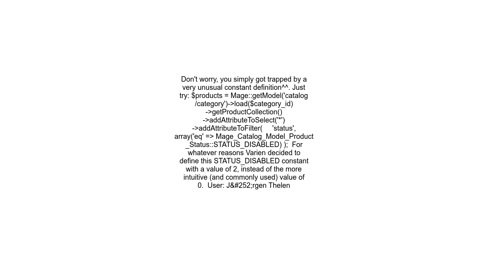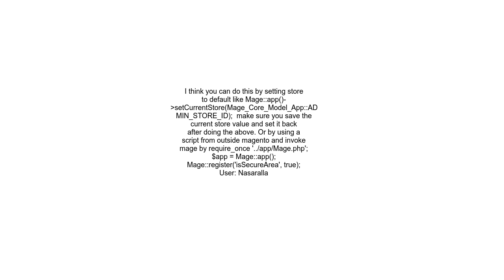Magento Filter products by Status